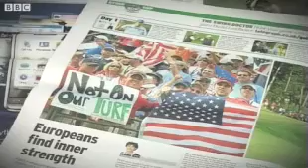Nick Faldo - Inside Sport Interview (Part 2)